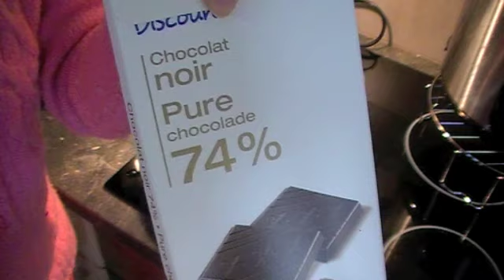Hacer sus barras de chocolate | DIY chocolate bars - Ecodaisy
Como puede preparar su propias barras de chocolate usando chocolate puro y frutos secos como almendras, nueces, semillas de girasol, avellanas, pasas,ciruelas, orejones de albaricoque, etc.